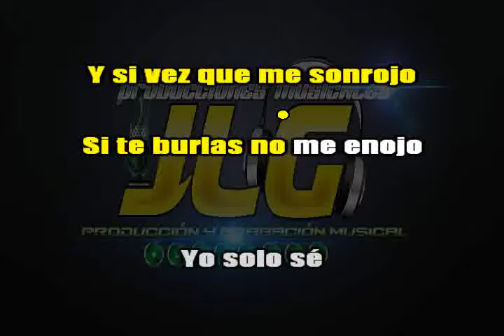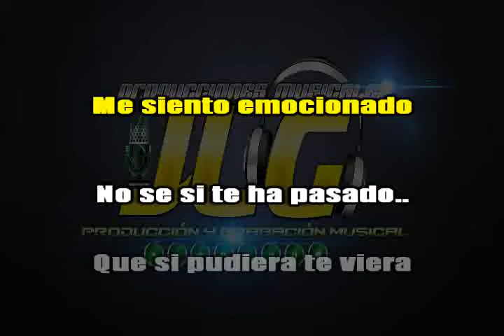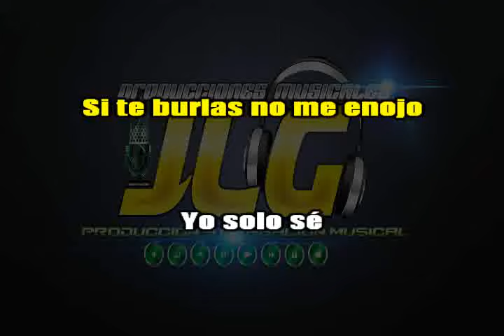EL COLOR DE TUS OJOS -Karaoke calidad JLG- Banda MS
PISTAS Y KARAOKES CON CALIDAD PROFESIONAL